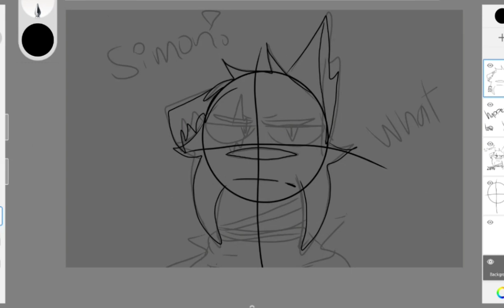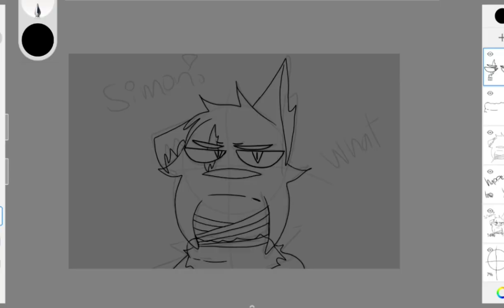•Simon Speedpaint Fast•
This is how Simon will look after the battle war of the stones which he is more mature and older by surviving his scars 😭